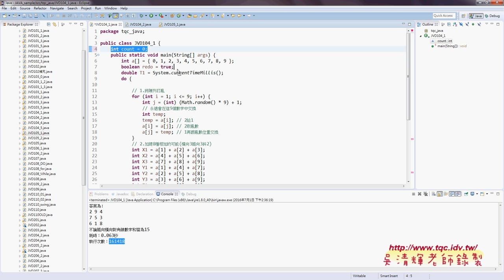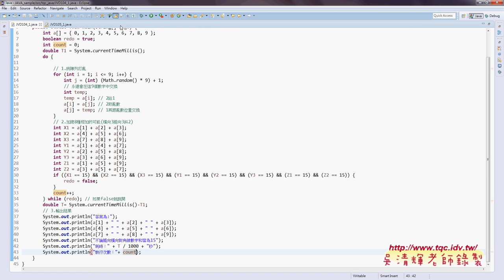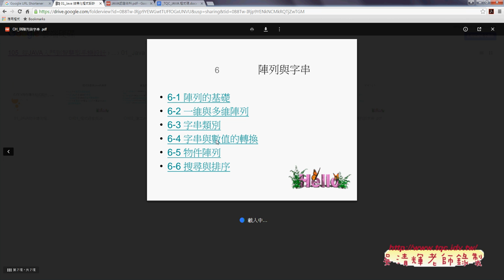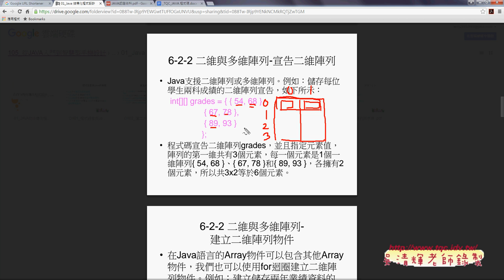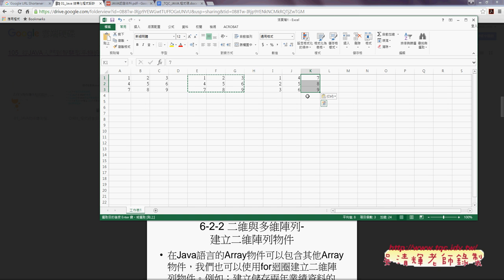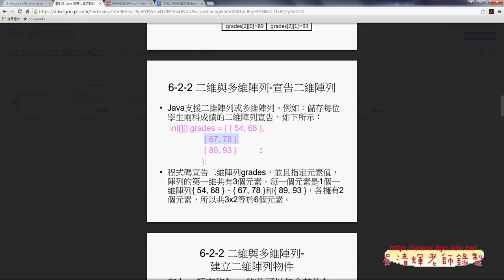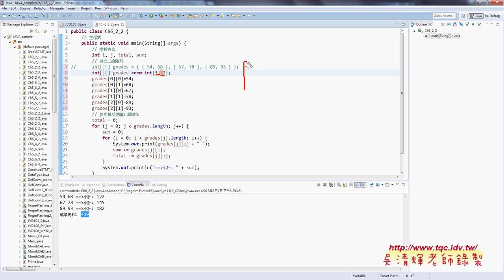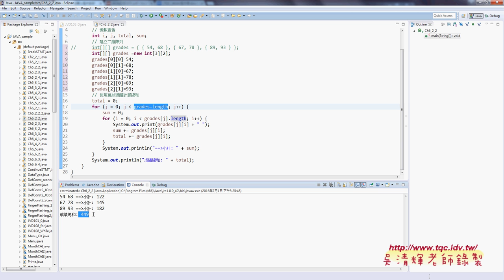08 105陣列行列轉換與二維陣列範例說明